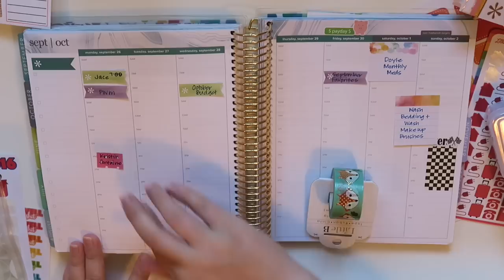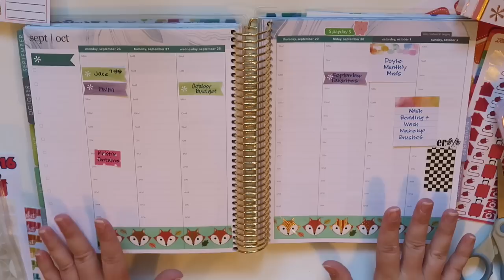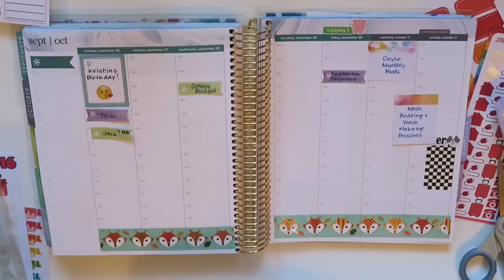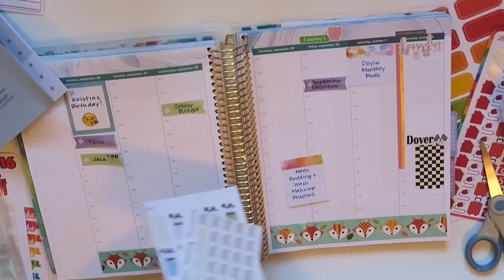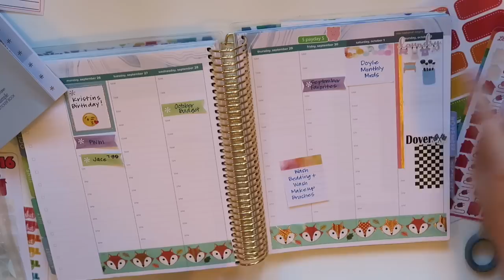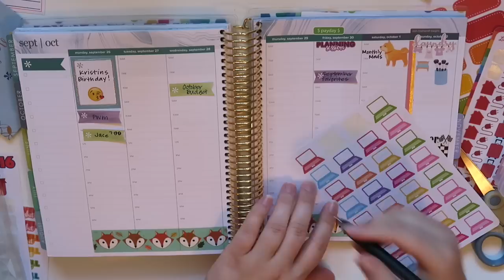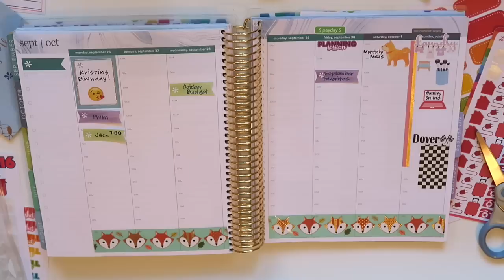Plan With Me | September 26th - October 2nd | Erin Condren Hourly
I am finally moved out of FARGOooooooooooo!  When you are seeing this I am back in the Minneapolis/St. Paul area ;)

Anyway, HAPPY BIRTHDAY KRISTIN! I hope you have lots of Taco Bell today

I hope you all like the shot and sweet video today.  Hopefully my plans will get more interesting as the weeks go by.  Thank you all for your continued support :)

Adriana Piper

Lillie Henry

Haylo Planning

The Pretty Planner

Nails -
Earrings -
Necklace -
Bracelets -
Ring -
Top -